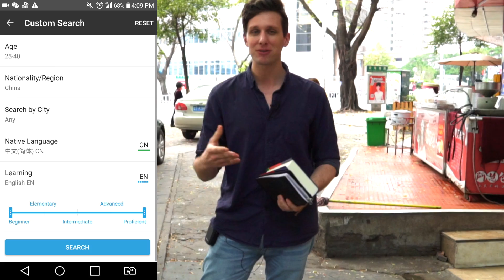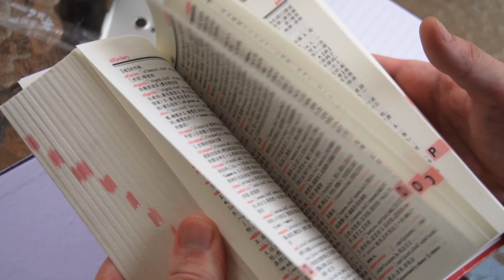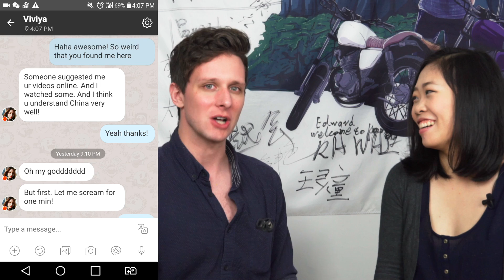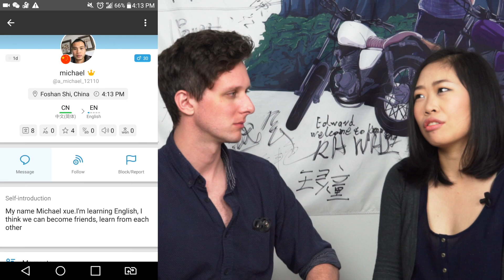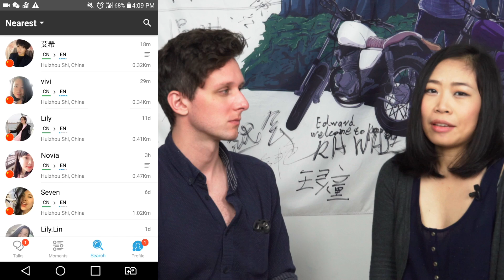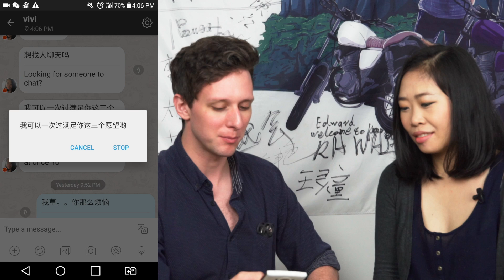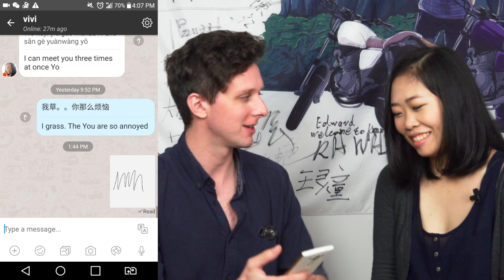How I Learned to Speak Chinese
Hey Laowinners!

Kickstarter for my new show, Conquering Northern China, We are almost there! Help us make this happen!:

So many people how I learned Chinese, so today I want to tell you guys. There are language apps galore, and all kinds of software to help people learn the language they choose to study. However, living in China, I did it the hard way. We also check out an awesome app called HelloTalk

Watch and see what my experience is here in China.